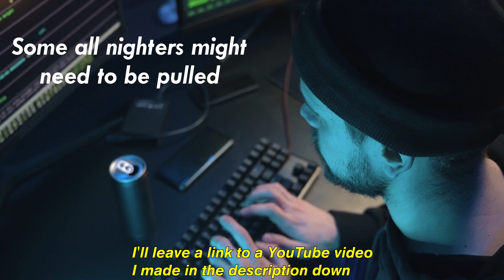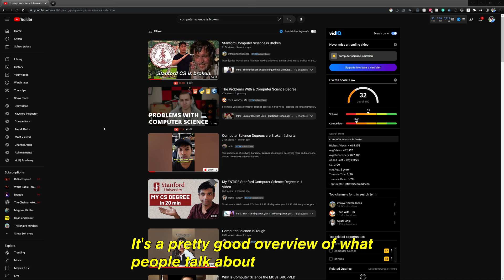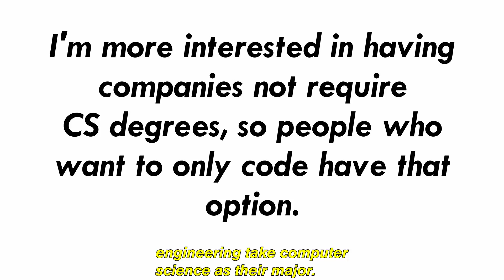Being A Computer Science Major Sucks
Everybody and their mother wants to be a computer science major these days, so I thought I'd make this video to show you guys what it's really like and all the negatives you can expect to see. In a way, this video is really "The Problems With Being A Computer Science Major", but don't let it discourage you from becoming a CS major or pursuing Computer Science, it's only meant to make you aware of everything you're getting yourself into when you sign up for a computer science class. There are a lot of good things attached to being a computer science major as well, and I think a lot of the other videos on my channel demonstrate that!

00:00 Intro
00:43 Elitism
02:55 Imposter Syndrome
04:05 Hard Classes and a Large Workload
05:50 Not Learning A Ton About Software Engineering